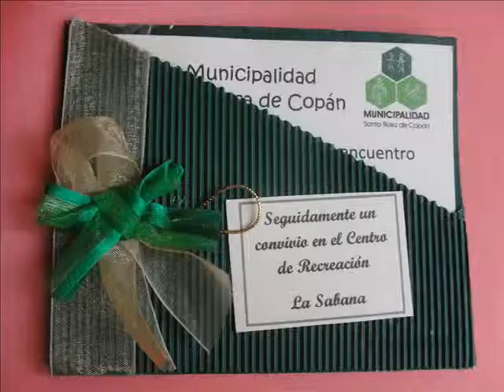creativos JB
Somos una empresa que se especializa en el diseño de tarjetas para toda ocasión,  Ofrecemos soluciones únicas y creativas en el diseño y organización de eventos que apuesta por la originalidad en cada uno de ellos. Creamos el valor emocional que conseguirá que los asistentes recuerden lo vivido, consiguiendo el éxito deseado